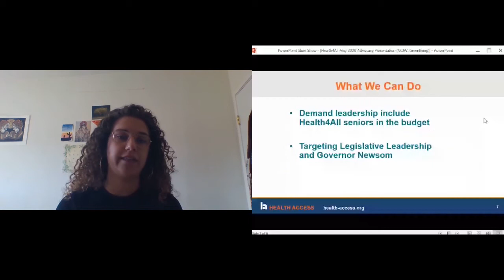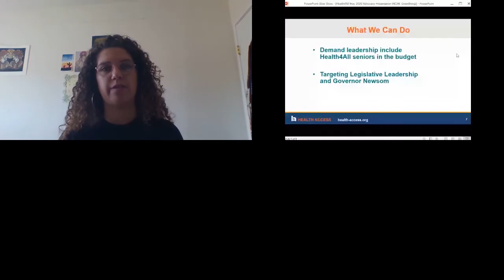Racial Equity in California's Health Policy Agenda During the COVID-19 Crisis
COVID-19 has exacerbated poor health outcomes for California’s low-income communities of color. Protecting and centering the needs of the most vulnerable will be critical to mitigating the health and economic consequences of the pandemic. During this panel discussion, The Greenlining Insitute and equity allies explored: 1) learn how the legislature is integrating health and racial equity in California’s budget and policy response, and 2) discuss how direct advocacy on the timely public health intersections of immigration and decarceration issues have critical health impacts for low-income communities of color.

Moderated by Kelsey Lyles, Health Equity Policy Lead, The Greenlining Institute Assemblymember Rob Bonta, California’s 18th District
Phoebe Abramowitz, Northern California Organizer, Health Access
Dominique Nong, Senior Policy Associate, Children’s Defense Fund-California